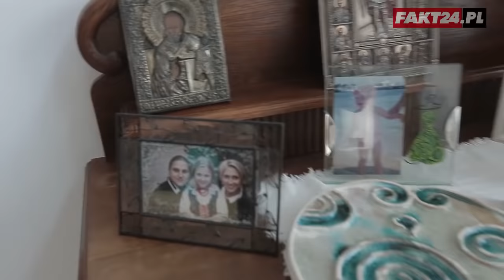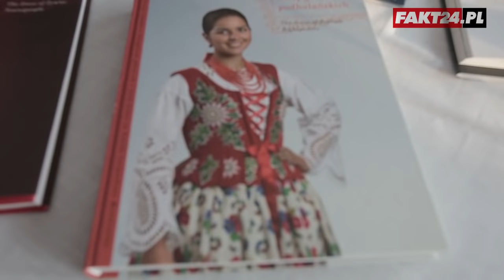Tak mieszkają Golcowie. Weszliśmy tam z kamerą!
Paweł Golec (40 l.) i jego żona Kasia od sześciu lat mieszkają z dziećmi w Warszawie. Ale w rodzinnych Beskidach spotykają się z rodziną w wyjątkowym domu. Udało nam się odwiedzić ich przepiękną posiadłość w Bielsku-Białej. Małżonkowie wraz z Łukaszem i Edytą pokazali nam m.in. swoją kuchnię – jak mówią, najważniejsze miejsce w domu.